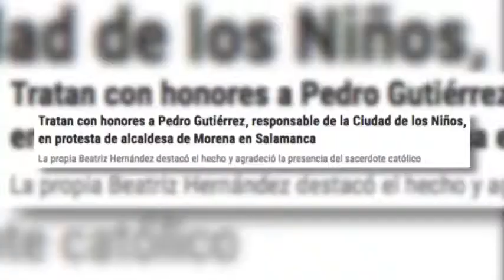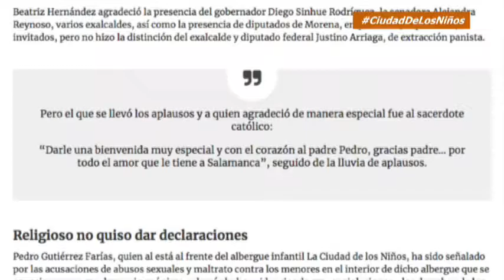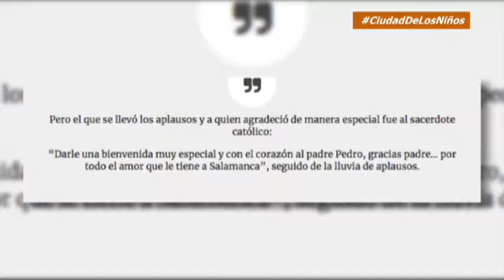Zfreporte: Tratan con honores a Pedro Gutiérrez, responsable de la Ciudad de los Niños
Salamanca, Gto. Reapareció en la esfera política el sacerdote católico Pedro Gutiérrez Farías, acompañando a la presidenta municipal por Morena Beatriz Hernández Cruz, quien este miércoles rindió su protesta.